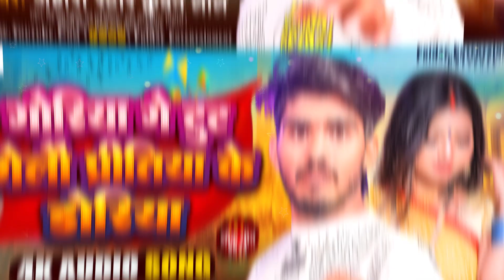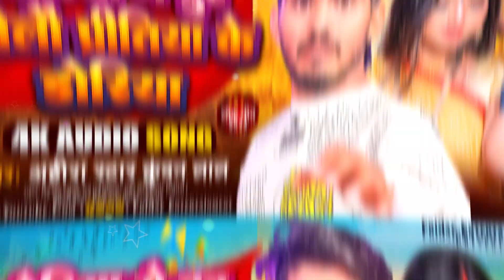Sad Song | गोरिया गे टूट गेलौ प्रीतिया के डोरिया | Ahira Star Kundan Lal | Maghi Sad Song 2023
➤ Album :- गोरिया गे टूट गेलौ प्रीतिया के डोरिया
➤ Song :- गोरिया गे टूट गेलौ प्रीतिया के डोरिया
➤ Singer :- Ahira Star Kundan Lal

➤ Label / Company :- Friday Entertainment

➤ Producer :- Thakur Ji